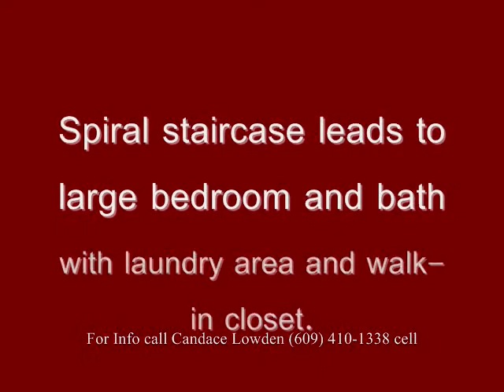LaCascata Video.wmv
What a Fantastic Price!! 1st time Home Buyers Act Now to Take Advantage of the $8000 Federal Tax Credit. Very affordable 2-story, 1-bedroom, 1 bath, end unit townhouse. Available Immediately! Freshly painted. Entrance foyer w/coat closet. Nice living area and updated kitchen. Brand new range and hood. Refrigerator, dishwasher and disposal new in 2005. Spiral staircase leads to large bedroom and bath w/laundry area and walk-in closet. Gas heat and Central air. HOME WARRANTY included too! Great location in the complex near playground, pool and community center. Walk to shopping, restaurants and public transportation. Don't Delay...Make Your Offer Today!!

CENTURY21 ALLIANCE, Realtor
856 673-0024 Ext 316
ASK FOR CANDACE..